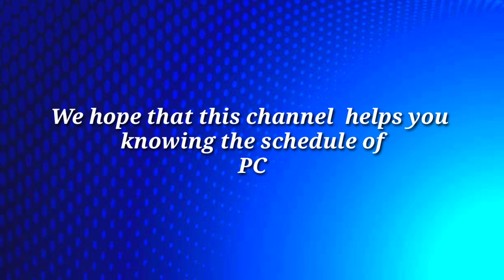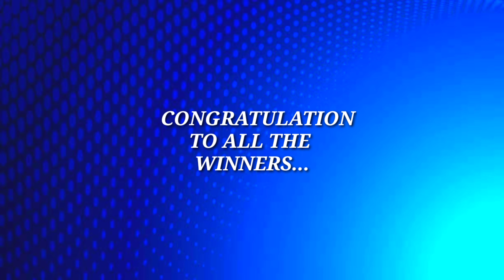PCSO Lotto Result October 16, 2022 6/58, 6/49, Swertres, EZ2